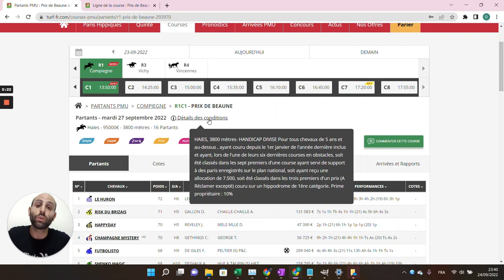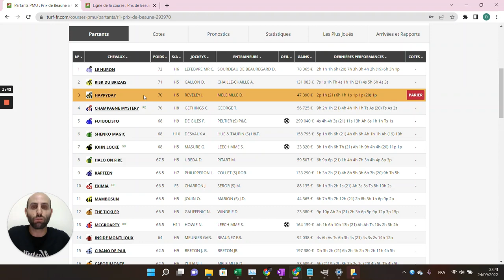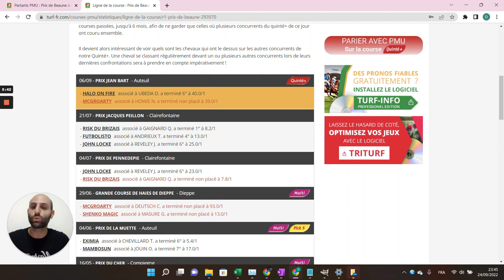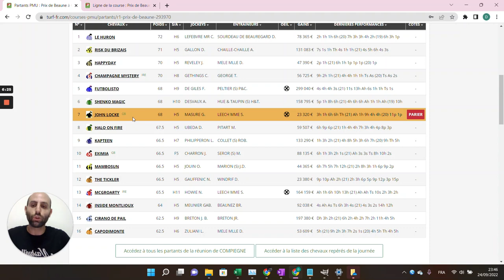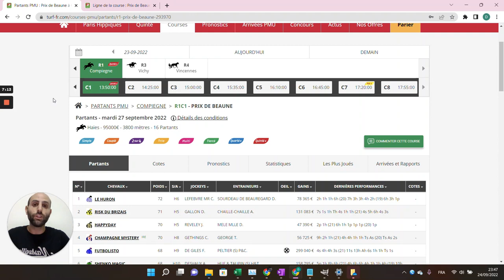PRONOSTICS PMU GRATUIT DE LA MINUTE QUINTE+ DU JOUR MARDI 27 SEPTEMBRE 2022 #293970